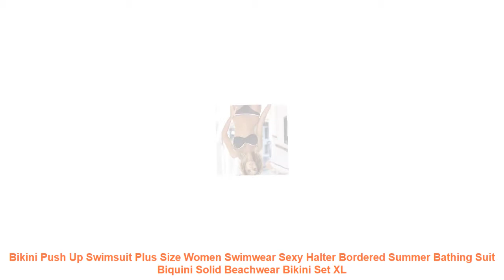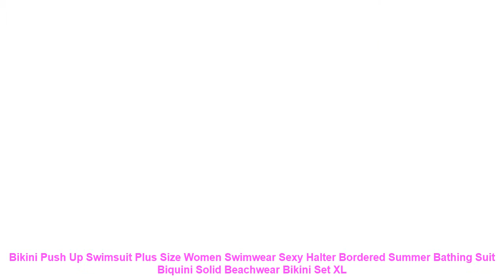Bikini Push Up Swimsuit Plus Size Women Swimwear Sexy Halter Bordered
1. Fashion design. 100% Original. High quality.
2. Please compare the size information with yours' before your purchasing.
3. Item color might vary slightly. as color in different kind of monitors may be a little bit different.
4. Please allow 1-3cm difference due to the measurement.
Item Type: Bikinis Set
Pattern Type: Solid.Patchwork.Bordered
Support Type: Underwire
Model Number: YYS19350
With Pad: Yes
Waist: Low Waist
Fit: Fits true to size. take your normal size
Gender: Women
Material: Nylon.Polyester
Size: S.M.L.XL
Style: Push Up Bikini
Quality: A
Year: 2019 Style
Season: Spring. Summer. Autumn
1. Fashion design. 100% Original. High quality.
2. Please compare the size information with yours' before your purchasing.
3. Item color might vary slightly. as color in different kind of monitors ma